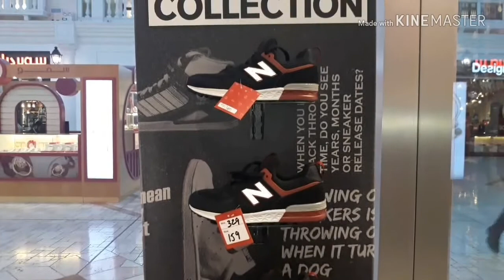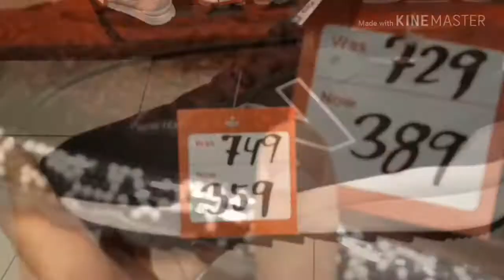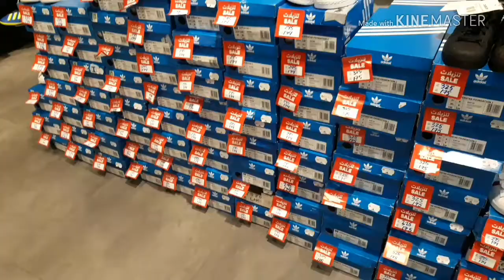MURANG SAPATOS 30-50% OFF Tara na!+Unboxing | Qatar Vlog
📍Kabayan, kamusta po? Ang layo ng tinalon ng pelikula ko dahil po may insidente lang po nangyari.Anyway, new year na! New Series na ba dapat gawin natin? Tara samahan nyo ko Sale naman nganyon ang bisitahin natin.

" viewers don't forget to hit the thumbs up button, share, make any comments in this video and pls.

Tara! Follow Nyo Ako!👇🏻

😉Please click the "🔔" para lagi kang notify sa mga bagong videos!

🎬Film date: January 5-6, 2019

📱Camera used: Samsung J7 Pro
💻Editing App: KineMaster/PicsArt

👉🏻Tara! Pag-usapan po natin yan.👈🏻
🤵🏻My name: Oel